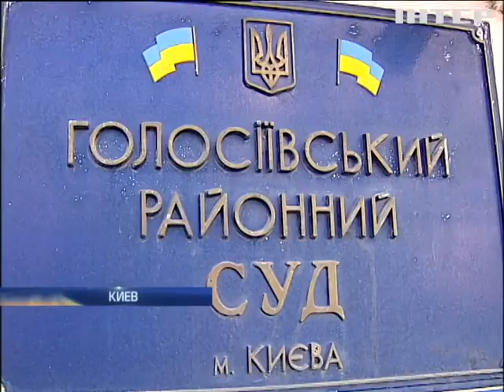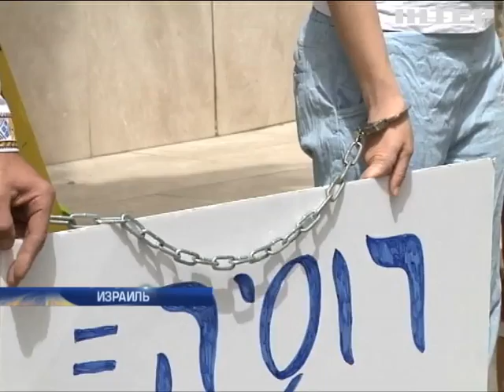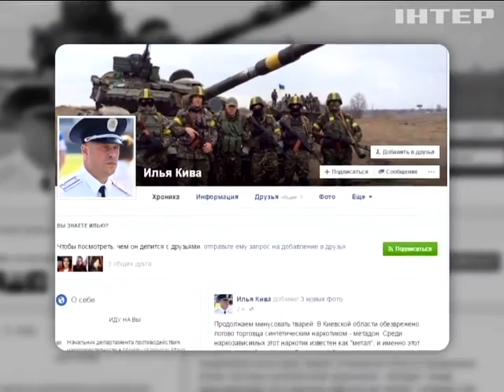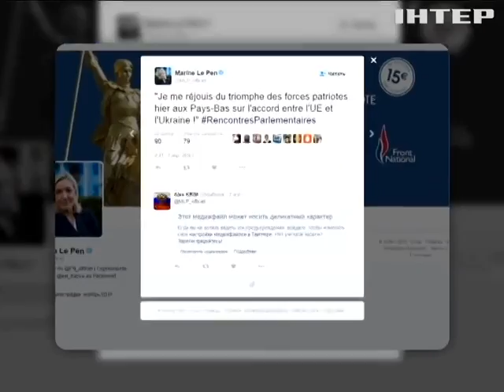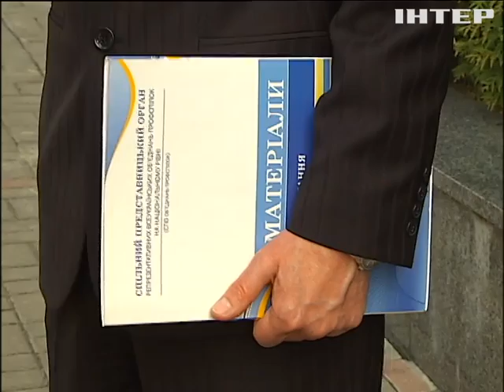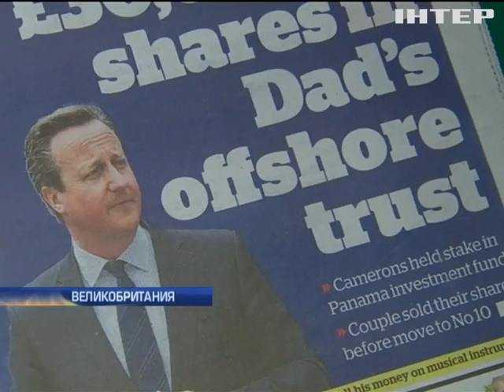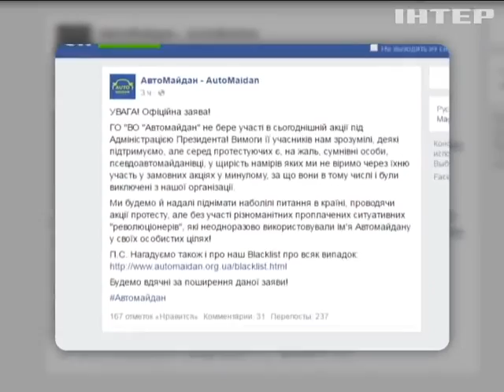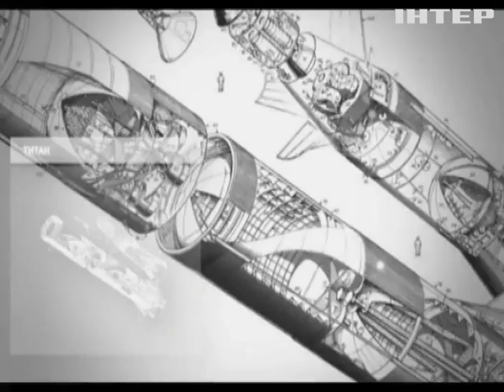Подробности, выпуск за 8 апреля 2016 года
Смотрите в этом выпуске: Свет в конце заключения. На кого Россия готова обменять четверых политических узников; Концы в огонь? Кабинет судьи по делу ГРУшников забросали коктейлями Молотова; Инфекционная тревога. Чем грозит Украине острая нехватка вакцин?